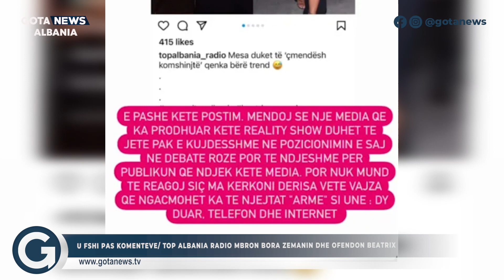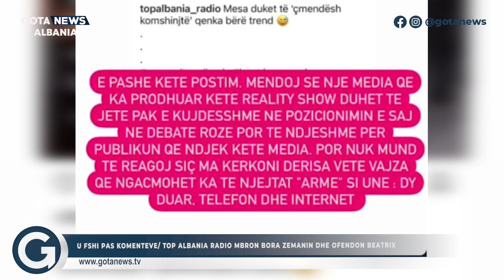U fshi pas komenteve/ Top Albania Radio mbron Bora Zemanin dhe ofendon Beatrix - Gota News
U fshi pas komenteve/ Top Albania Radio mbron Bora Zemanin dhe ofendon Beatrix

Follow planetapp.ltd

Follow silvifortstore